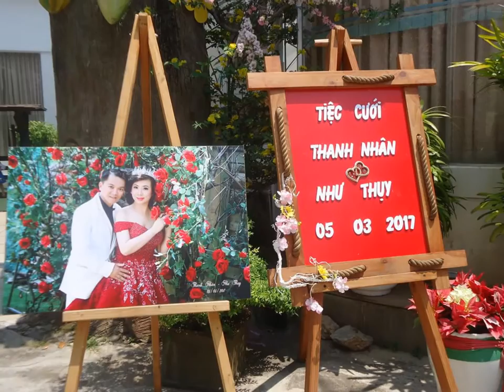Đi Vũng Tàu ăn cưới 2017